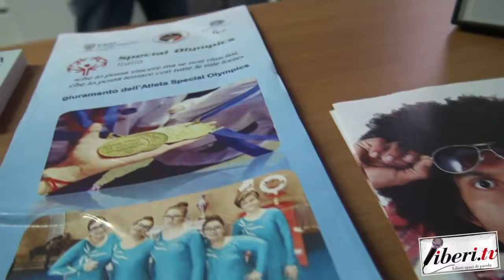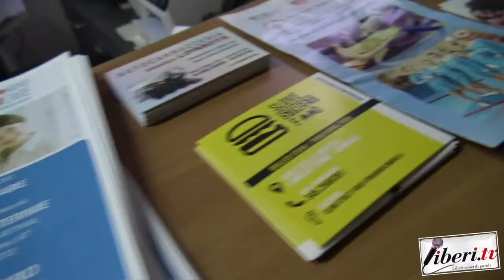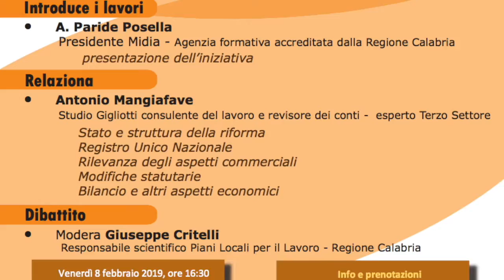Intervista a Paride Posella, Presidente Midia su Incontro Terzo Settore dell'8/02/19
Intervista a Paride Posella, Presidente Midia in merito all'Incontro sul Terzo Settore dell'8/02/19  a Lamezia Terme (Cz). Registrata da liberi.tv il 5 febbraio 2019.